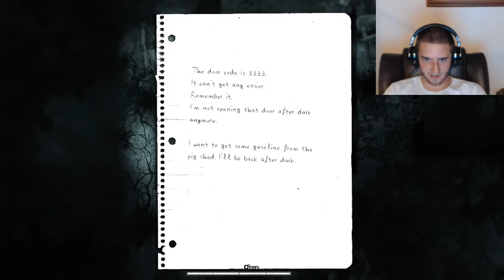Darkwood Beta Gameplay Playthrough - Part 4 - With Commentary